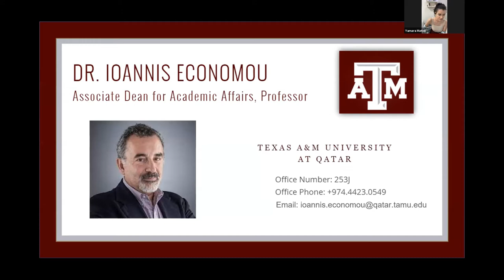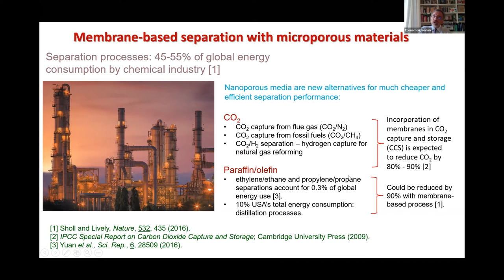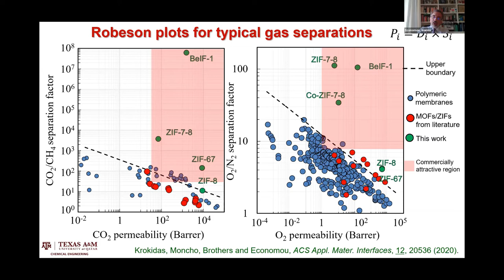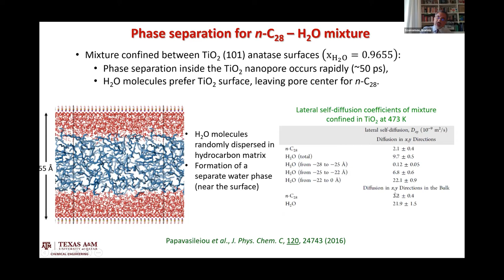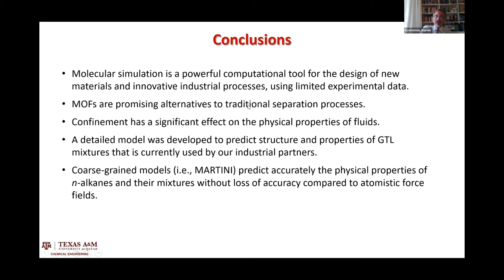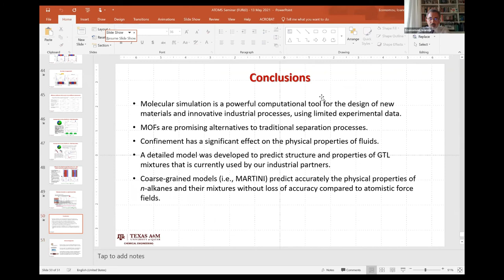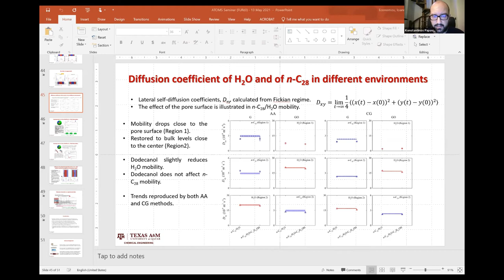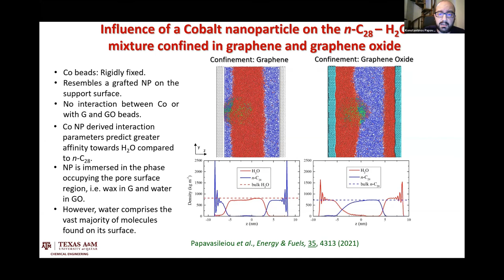Molecular Engineering for Environment-Friendly Industrial Processes and Materials Design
May 13, 2021 the ATOMS group had the virtual seminar with  Prof. Ioannis Economou (Texas A&M University, Qatar).

 Dr. Economou's research focuses on the design, development, validation and application of state-of-the art models for the prediction of structure and physical properties of complex chemical systems that are of interest to oil & gas and chemical industry, to the protection of natural environment, and to the society, at large.